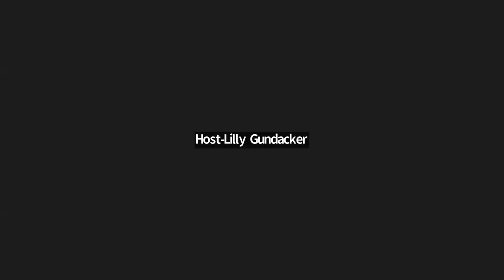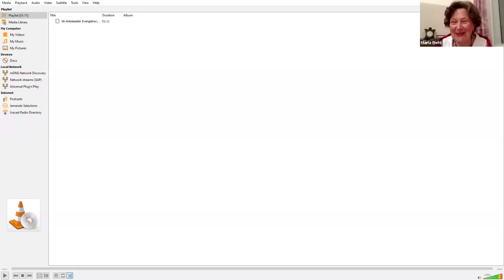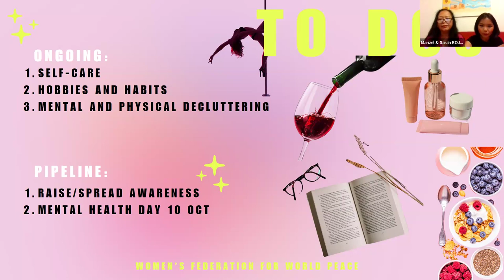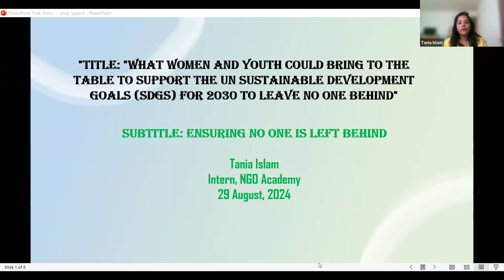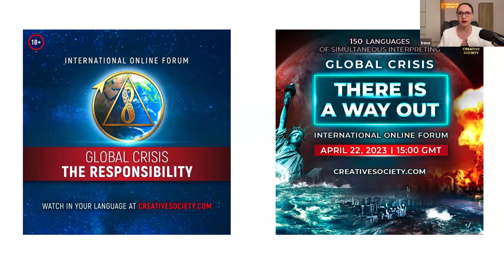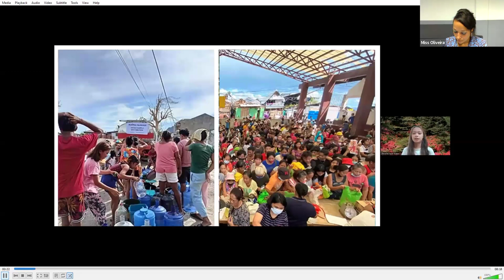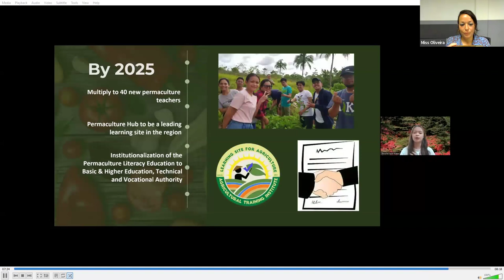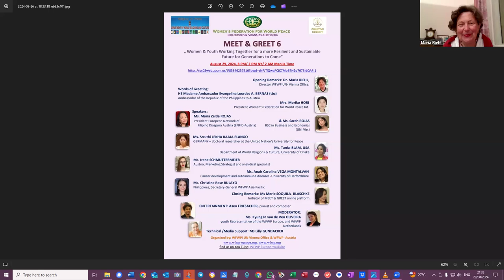Meet&Greet6 Women & Youth Working Together for More Resilient & Sustainable Future for Generations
“MEET & GREET 6”
“Women &  Youth Working Together for a More Resilient and Sustainable Future for Generations to Come”
Thursday, 29 August, 2024, 8 PM CET

Moderator
Kyung In Van de Ven OLIVEIRA
WFWP-UN Office Vienna Representative

Opening Remarks
Dr Maria RIEHL
Director WFWP UN-Vienna Office

Words of Greeting
HE Madame Ambassador Evangelina Lourdes A. BERNAS
Ambassador of the Republic of the Philioppines to Austria

Mrs Moriko HORI
President Women's Federation for World Peace Intl.
(Read by Ms Merle SOQUILA-BLASCHKE

Speakers
Ms Maria Zelda ROJAS
President European Network of FIlipino Diaspora Austria (ENFiD-Austria)
& Ms Sarah ROJAS
Bsc in Business and Economics (UNI Vie)

Ms Srruthi LEKHA RAAJA ELANGO
Germany - Doctoral Researcher at the United Nation's University for Peace

Ms Tania ISLAM, USA
Department of World Religions & Culture, University of Dhaka

Ms Irene SCHMUTTERMEIER
Austria, Marketing Stategist and Analytical Specialist

Mrs Anais Carolina VEGA MONTALVAN
Cancer development and autoimmune diseases - University of Herfordshire

Ms Christine ROse BULAYO
Philippines, Secretary-General WFWP Asia Pacific

Closing Remarks
Renate Amesbauer
President WFWP Austria, UN Representative WFWPI Vienna.

ENTERTAINMENT:
Aseo FRIESACHER
Pianist and Composer

TECHNICAL & MEDIA Support
Lilly GUNDACKER

ORGANIZER: WFWPI UN-Vienna-Office,
Initiated by Merle SOQUILA – BLASCHKE
WFWP Austrian -Philippine Liaison